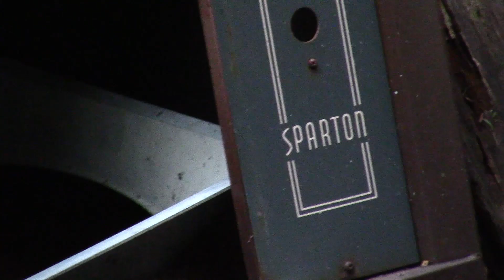Abandoned Camps, house remains and truck!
Taking a look at some abandoned camps, house remains and an old Chevrolet truck.